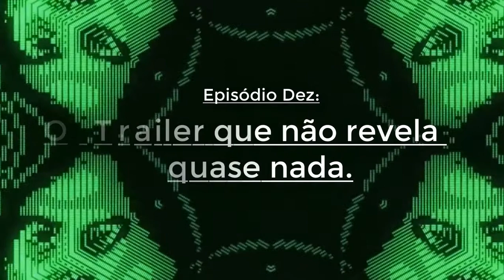Trailer que não revela quase nada! - Teorias de Stranger Things #10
A Netflix divulgou um novo trailer der Stranger Things e... não nos revela muito. Confira as principais novidades da série, em mais um EP de Teorias de Stranger Things.